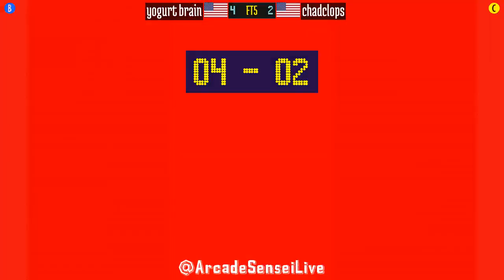FT5 @vsavj: yogurt brain (US) vs chadclops (US) [Vampire Savior vsav Fightcade] May 13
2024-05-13: yogurt brain (US) vs chadclops (US) [FT5 @ Vampire Savior The Lord of Vampire @ Fightcade]